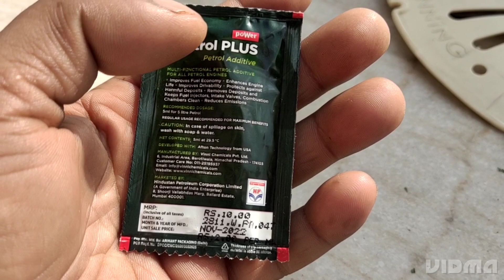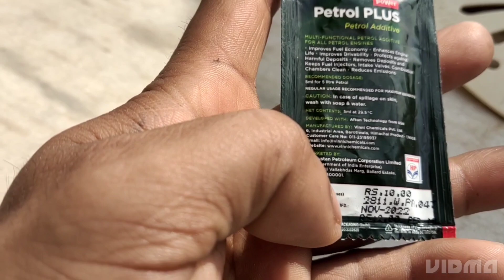Petrol additive needful for every bike|| istemal kare fir vishwas kre 😀veerdhankhar vlogs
8Once Again Bholenath | Haryana ke chore Haryanvi Song

@MrBeast @Mr Bean @MR. INDIAN HACKER @Crazy XYZ  @T-Series @PewDiePie @Like Nastya @CarryMinati @

1. This video has no negative impact on the original works (It would actually be positive for them)
2. This video is also for teaching purposes 3. It is not transformative in nature.
4.I only used bits and pieces of videos to get the point across where necessary.
5. Some images are also used just for giving the clearance about the topic to the viewers.

Short
Shorts
You tube shorts
Yt shorts
You tube shorts video
Short short